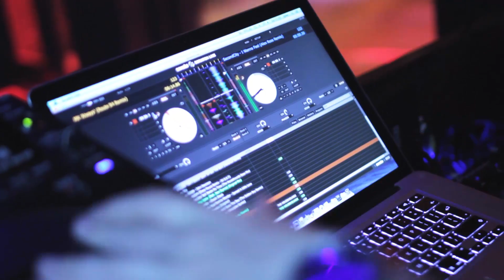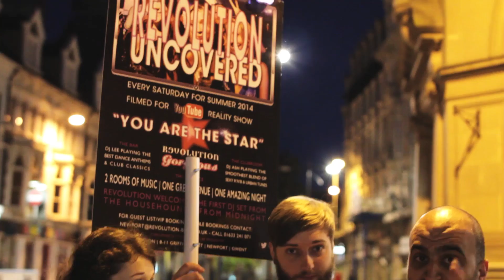Revolution Uncovered Newport Episode 1 - Uncovered Launch Day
We're in Newport baby! It's the first episode of our brand new You Tube TV show, You Are The Star!
Our camera crews are here every Saturday night where YOU are the main attraction!